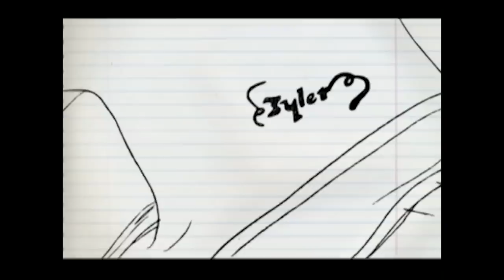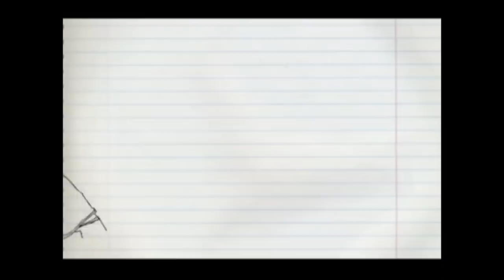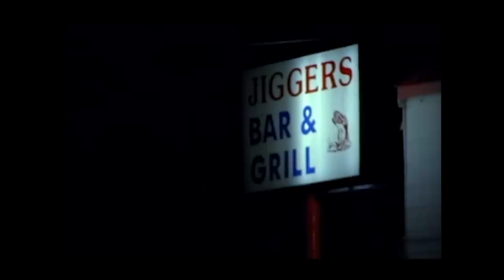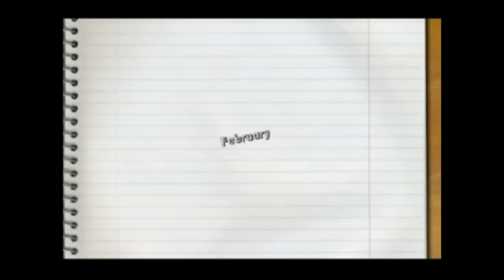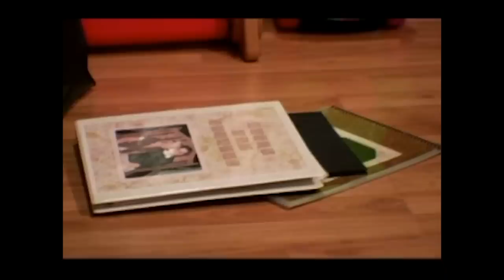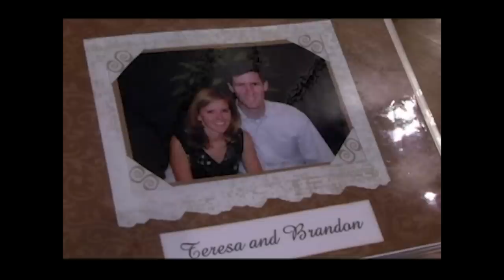The First Time We Met Catelynn | 16 & Pregnant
We've loved watching Catelynn's journey over the years -- and we love that Tyler is still a part of this! This pair has truly been through it all together. Let's throw it back to the first time we met her on 16 & Pregnant!